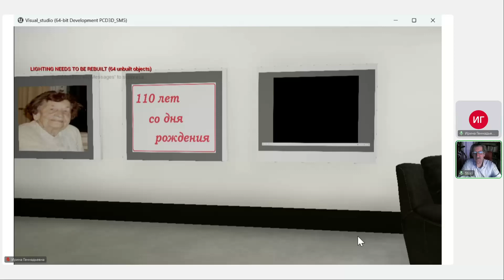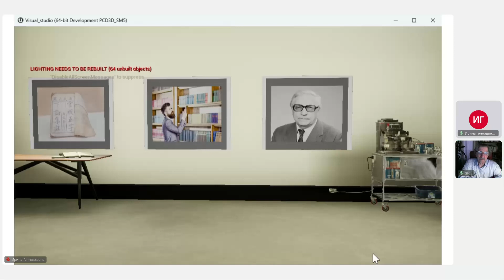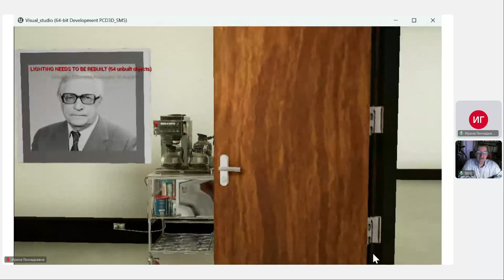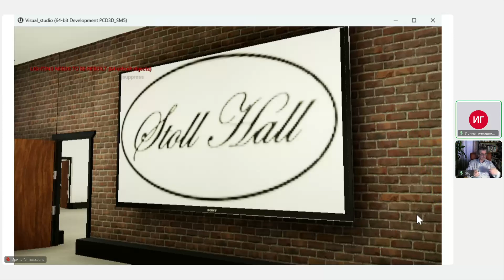SH240221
ART 240221  Кухня Гостиной Штоля (трехминутная зарисовка)